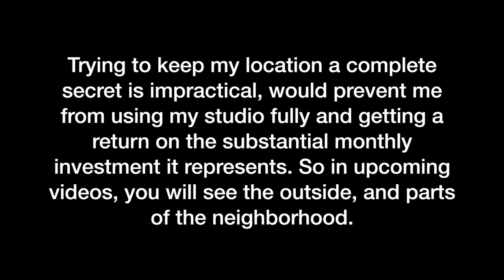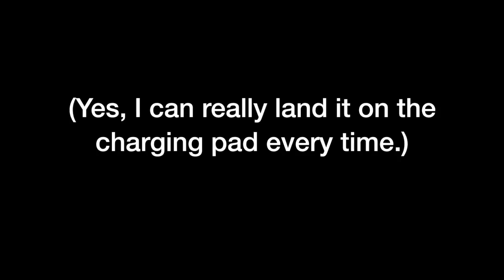DIY Self Charging Drone with JLCPCB!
DIY Self Charging Drone  with JLCPCB!, Boxing, football, songs